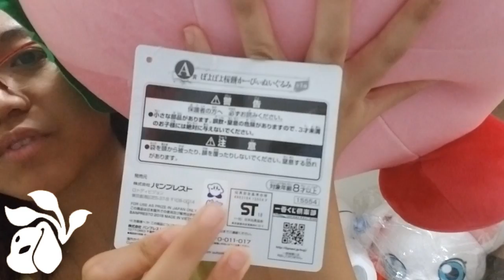(一番くじ)Ichiban Kuji - Kirby's Dream Land Fuwa Fuwa Collection "A Prize Kirby Plush".:Preview:.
Recorded on(July 21st,2018) - HKT(Late Mid-night)

**Bought this A prize plush on July 2018**

So I kinda bought this A prize KAWAII Kirby plush a few days after I bought the B prize Kirby table last month(July 2018) & couldn't resist myself buying this & good thing I purchased this in a good price~:)

***All of the "Anime Kuji" websites***

2.) All Sanrio Kuji(サンリオ当たりくじ)

**There are probably more than these following Kuji list**